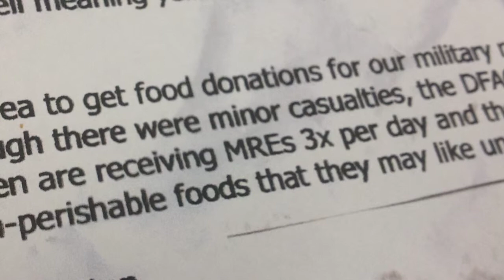B-roll Troops Pkg